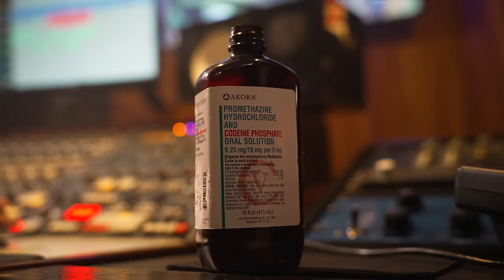RX Hector Feat. YTB Fatt ANY OCCASION (Official Video)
Produced/ Directed: @SeenMarCell
AP: Taylor J